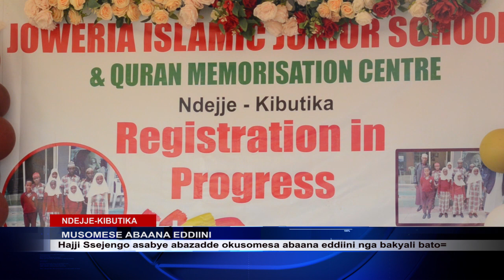MUSOMESE ABAANA EDDIINI